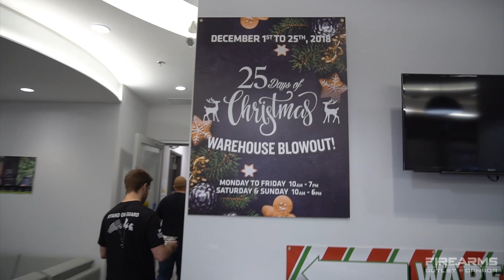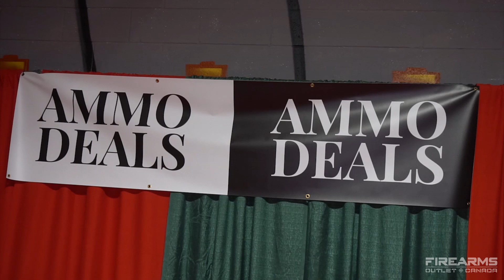FOC's 25 Days of Christmas Warehouse Sale Commercial 2018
Sale starts December 1st to December 25, 2018.
Doors open daily at 10am.